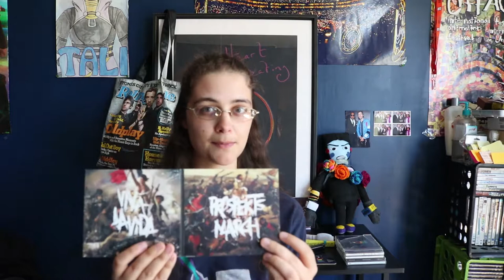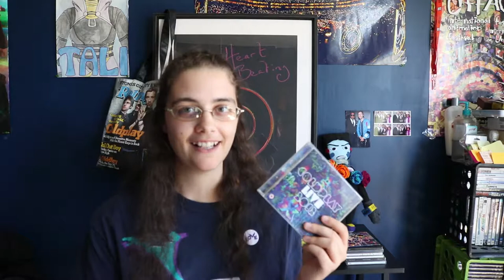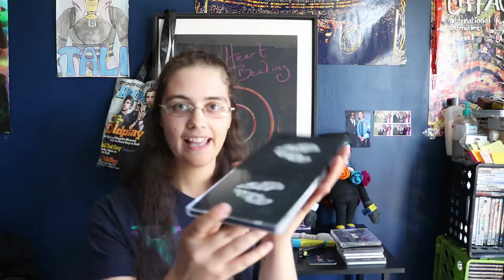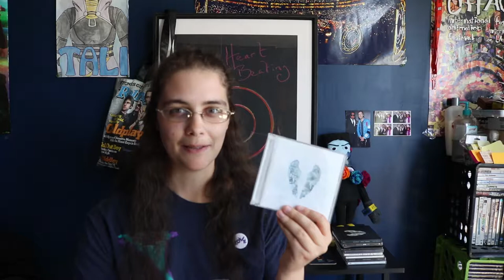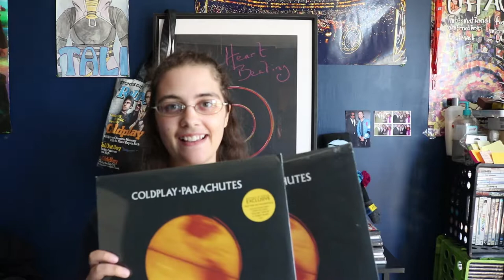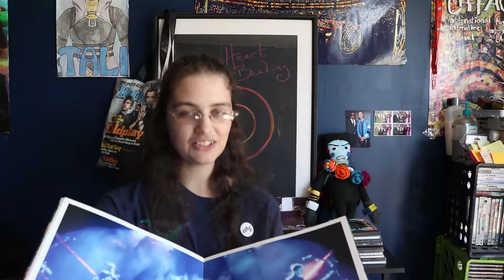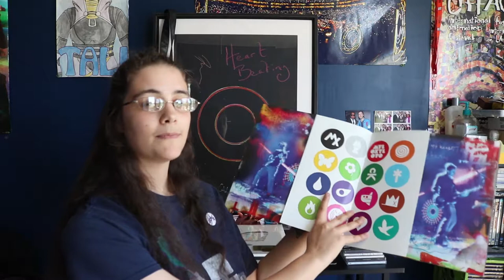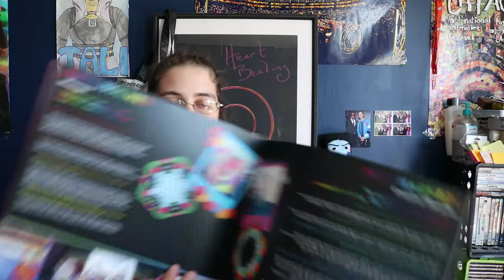Brooke Talks: Coldplay Collection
In this video I talk about a small part of my Coldplay collection. CDs, vinyls, and a bit of extra stuff.